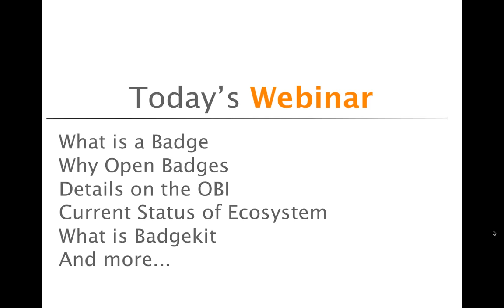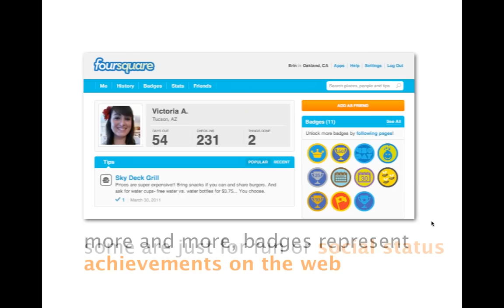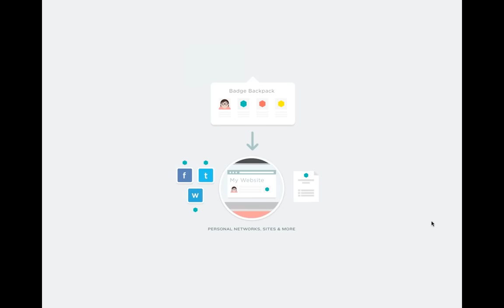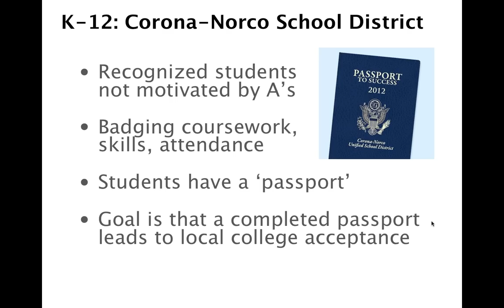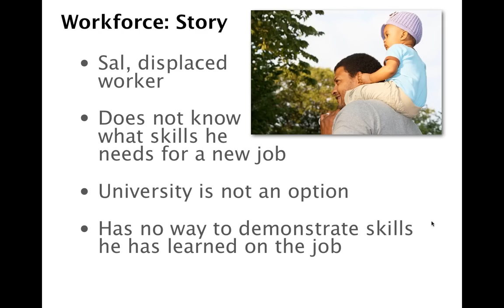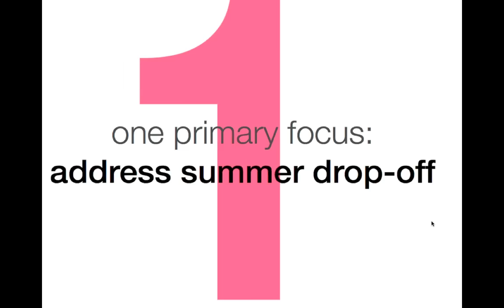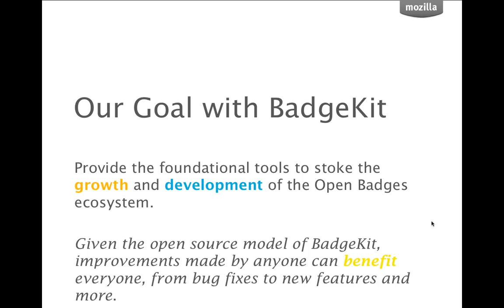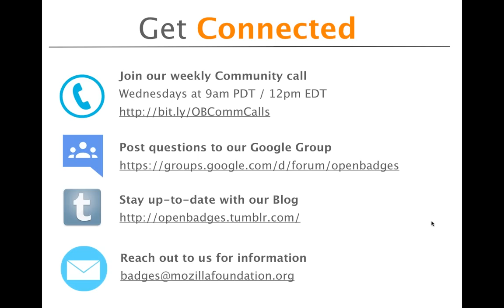Mozilla Open Badges 101: Digging into Badges (a webinar)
Open Badges Webinar Series
Mozilla Open Badges 101: Digging Into Badges

Mozilla's Open Badges is a new system for credentialing and accreditation that makes it possible for learners everywhere to get recognition for lifelong learning of all kinds through digital badges, and then collect and share those badges across the Web for real results like jobs. But what does this mean for your organization? And how do you get started?

Join Mozilla's Marketing + Community Strategy Lead, Megan Cole, for this one-hour webinar, in which she will walk you through the foundation of Open Badges. If you're new to Open Badges, or have a basic understanding but want to go deeper, this webinar is for you!